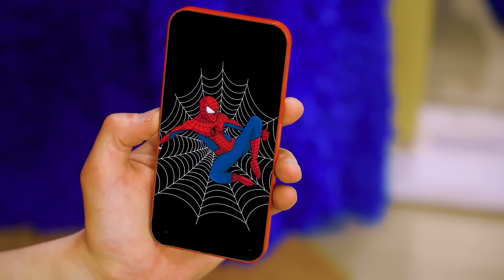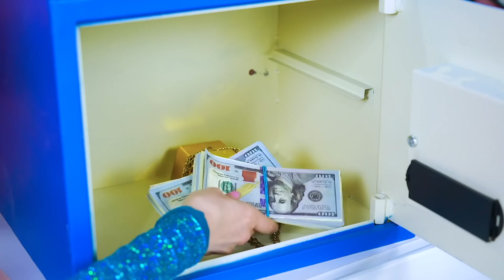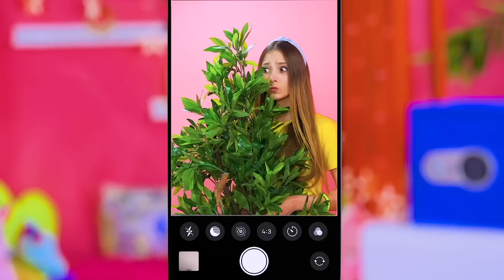Ruang Rahasia Kaya Vs Miskin Di Bawah Kasur | Makeover Ekstrim Ruangan | Ide DIY oleh RATATA COOL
Ingin tahu cara membangun kamar impian? Gadis Kaya dan Gadis Miskin membuat tantangan. Kami membangun kamar rahasia kaya vs miskin di bawah tempat tidur. Makeover kamar ekstrim yang mana? Kamar imut yang soft atau yang bertabur emas? Ide diy yang penuh warna dan gila dari pahlawan kita! Klik videonya dan tonton sampai habis!